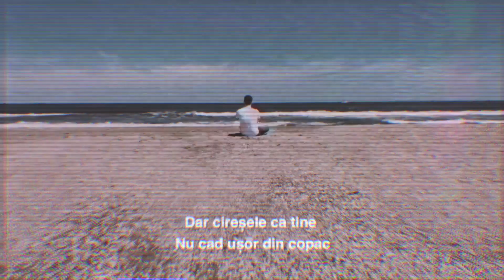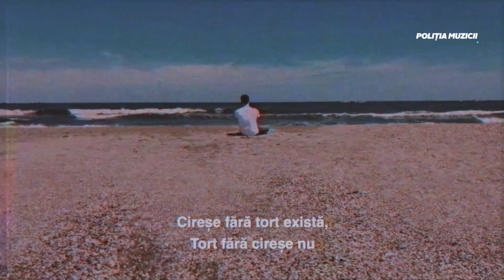Politia Muzicii: THE MOTANS - Mr. Tort, CNCO - Mi Medicina, ZERO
FOLLOW ME pe INSTAGRAM: sebastian_cotofana

*Pamflet*

Piesele aici:

- Backstreet Boys - Don't Go Breaking My Heart;
- Trupa Zero feat Evelyn - Pentru Totdeauna;
- Loud Luxury feat. brando - Body.